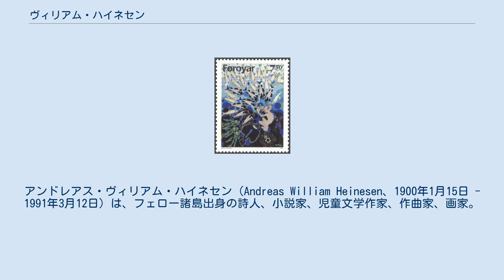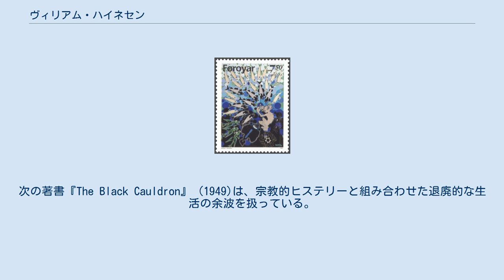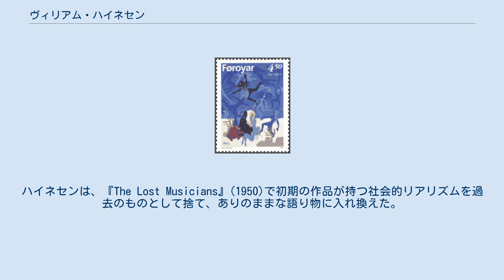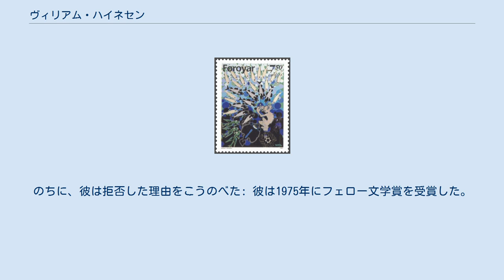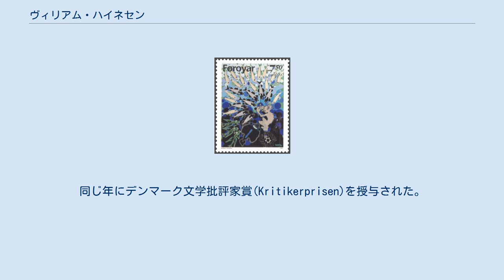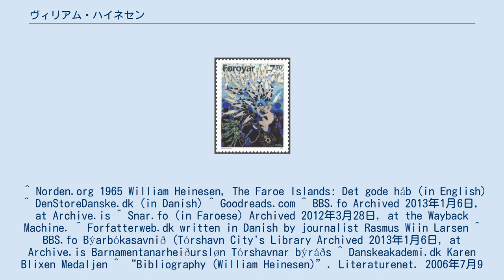ヴィリアム・ハイネセン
アンドレアス・ヴィリアム・ハイネセン（Andreas William Heinesen、1900年1月15日 - 1991年3月12日）は、フェロー諸島出身の詩人、小説家、児童文学作家、作曲家、画家。
 フェローの首都トースハウンは常にハイネセンの執筆の中心地であり、以前、彼はトースハウンを「世界のへそ」と呼んだことで有名である。
 彼は破壊と創造の間、暗闇と光の対照に焦点を当てている。
それから一例に人間の実存的闘争を支える。
しかし、これらは必ずしも容易ではなく、善および悪の間における線を常に明確に定義されているとは限らない。
 ハイネセンは言葉における最も広い意味で宗教的と自ら称し、生命の神秘的な部分に魅了されている。
彼は敗北主義に対する闘いに警句を備えた一つの格言である「生に絶望せず、死にルールはなし」をしばしば引用している。
 彼は生まれ育っていたころにフェロー語を学校で教えられた。
彼は主にデンマーク語で書いた、しかし、話し言葉はフェロー語であった。
のちにすべての著書はフェロー語に翻訳された。
 21歳のころ、最初の詩集を発表、1934年に最初の小説『Blæsende gry』(嵐の夜明け) を著す前に三冊以上の詩集を公表した。
彼はデンマーク語が十分ではなかった画家サマル・ヨエンセン＝ミケーネを心配してすべての各章を一つずつを読んで聞かせた。
それは『Noatún』 (1938)にも続いた。
小説『Noatún』には強い政治的メッセージ - 連帯を持った良き社会への鍵を示す。
次の著書『The Black Cauldron』 (1949)は、宗教的ヒステリーと組み合わせた退廃的な生活の余波を扱っている。
ハイネセンは、『The Lost Musicians』(1950)で初期の作品が持つ社会的リアリズムを過去のものとして捨て、ありのままな語り物に入れ換えた。
『Mother Pleiades』(1952)は、想像力に満ちた叙情詩である。
その副題は「a Story From the Beginning of Time」。
 ハイネセンは長編小説を書くだけに満足しなかった。
1950年代、同様に短編小説を書き始めた。
それら短編小説の多くは『The Enchanted light』、 『Gamaliel's Bewitchment』ならびに『Cure Against Evil Spirits』(1969)と題されたこれら3冊に収集されている。
長編小説『Det gode håb』の主人公である牧師ペーデル・ボアセンは歴史上の人物のルター派牧師ルカ・ドゥベスに基づいている。
ハイネセンがそれを書くのにどれくらいかかったか尋ねられたときに「40年。しかしながら、私は合間に他の事をしていた」と答えた。
 彼は1960年にデンマークの文学賞であるホルベアメダルを授与された。
 1964年に出版された小説『Det gode håb』(The Good Hope)で、1965年に北欧理事会文学賞を受賞した。
ハイネセンは物語の中で17世紀のデンマークを再現するという困難な課題を有していたが、彼は大成し、賞を勝ちとる。
それは彼の最高傑作と広く考えられている。
 ヴィリアム・ハイネセンは、1981年にノーベル文学賞を受賞するという噂があったとき、彼はスウェーデン・アカデミーに手紙を書き、 自らの候補を拒否した。
のちに、彼は拒否した理由をこうのべた: 彼は1975年にフェロー文学賞を受賞した。
ハイネセンは1980年の80歳の誕生日に故郷で「トースハウン名誉市民」に選ばれた 。
同じ年にデンマーク文学批評家賞(Kritikerprisen)を授与された。
1984年、トースハウン市会子供書籍賞(Barnabókaheiðursløn Tórshavnar býráðs)を受賞、翌年の1985年にデンマーク・アカデミーからカレン・ブリクセンメダルを授与された。
そして1987年にはスウェーデン・アカデミー北欧賞(「小さなノーベル賞」)を受賞した。
 以下の著書はデンマーク文学センターによる。
 ^ Norden.org 1965 William Heinesen, The Faroe Islands: Det gode håb (in English) ^ DenStoreDanske.dk (in Danish) ^ Goodreads.com ^ BBS...